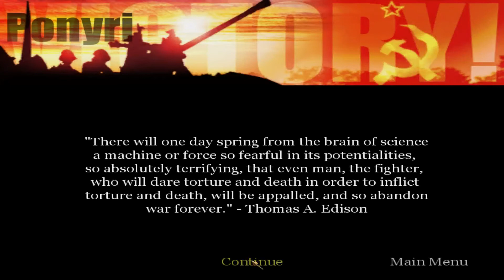Call of Duty: United Offensive - Mission 10, Ponyri